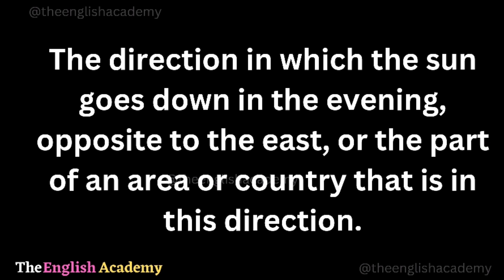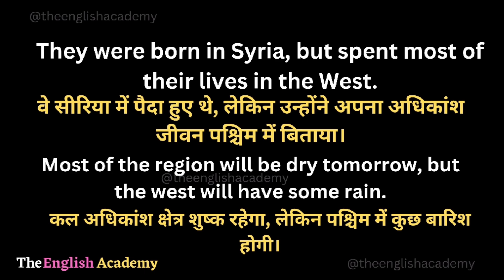West Meaning In Hindi | West Ka Matlab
इस Youtube video में सीखेंगे West ka matlab kya hota hai Hindi और English में detailed explanation के साथ और साथ ही West ka pronunciation, West ke examples, West se related sentences भी।

Word ⬇️

☆West :- वेस्ट

》Hindi Meaning Of West :-

पश्चिम , यूरोप का पश्चिमी भाग

》English Meaning Of West :-

The direction in which the sun goes down in the evening, opposite to the east, or the part of an area or country that is in this direction.

》Examples Related To West :-

They were born in Syria, but spent most of their lives in the West.
वे सीरिया में पैदा हुए थे, लेकिन उन्होंने अपना अधिकांश जीवन पश्चिम में बिताया।

Most of the region will be dry tomorrow, but the west will have some rain.
कल अधिकांश क्षेत्र शुष्क रहेगा, लेकिन पश्चिम में कुछ बारिश होगी।

》Additional Examples :-

The points of the compass are north, south, east, and west.
कम्पास के बिंदु उत्तर, दक्षिण, पूर्व और पश्चिम हैं।

The influence of the West can be seen in the shopping malls.
शॉपिंग मॉल में पश्चिम का प्रभाव देखा जा सकता है।

They accuse the West of trying to impose its culture on them.
 वे पश्चिम पर अपनी संस्कृति को उन पर थोपने का आरोप लगाते हैं।